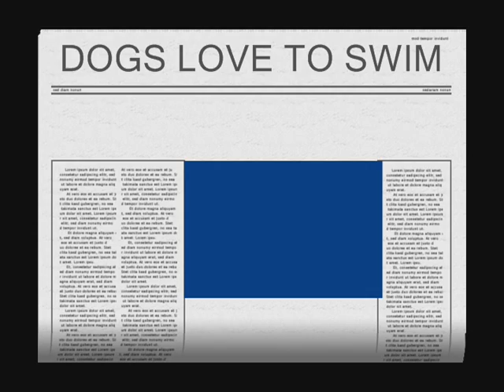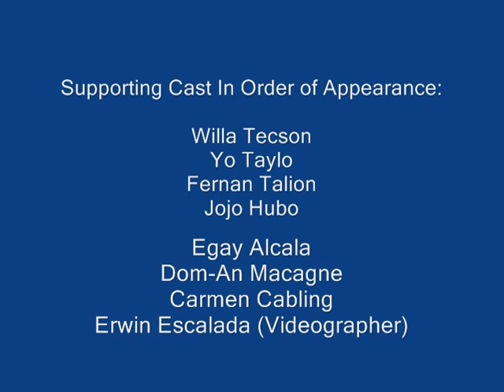KC at Sariaya.wmv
We finished the last two days of the workshop "Edukasyon Tungo Sa Walang Karahasan" at Lopez, Quezon and decided to have a break at Sariaya on the way home to Manila so the next day we went to the community river and treated ourselves to a zero-expense vacation, our hosts were kind enough to provide free food until lunch. Notice we all had a health spa session at the river using river stones near the end of the video.